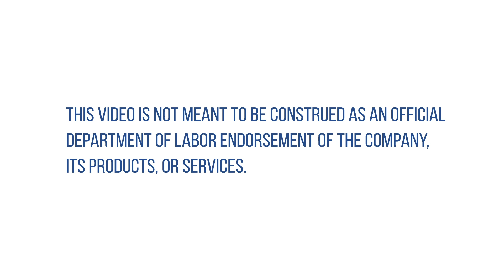NAW2018 Techtonic – Software Development Apprenticeship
During National Apprenticeship Week, the U.S. Department of Labor is shining a spotlight on job creators that use apprenticeships to develop a highly-skilled workforce. Techtonic, based in Boulder, Colorado, uses apprenticeships to prepare workers for family-sustaining careers in software development and the tech industry.

NOTE: This video is not meant to be construed as an official U.S. Department of Labor endorsement of the company, its products, or services.